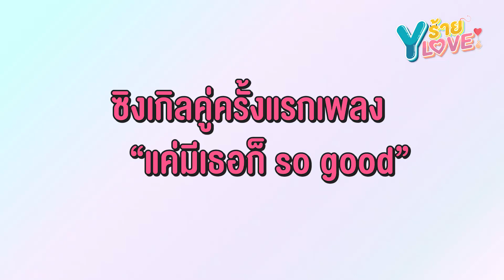น่ารักสดใส! “ก้าวหน้า – เทอร์โบ” ปล่อยซิงเกิลคู่ครั้งแรก “แค่มีเธอก็ so good”